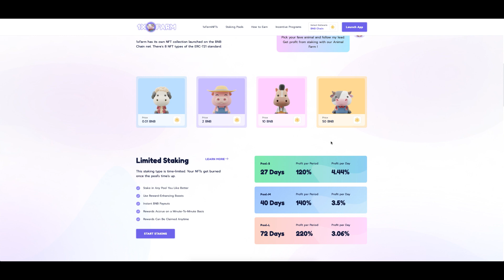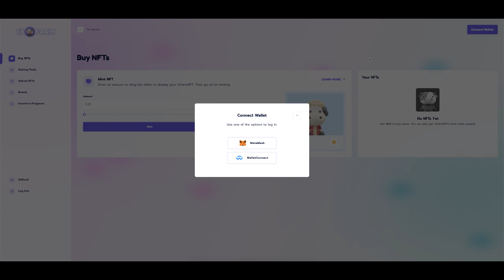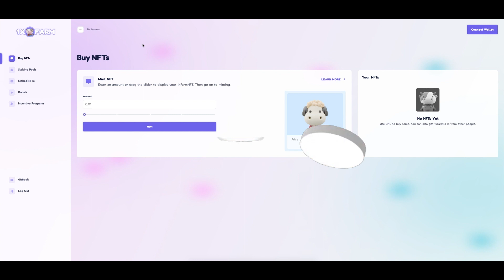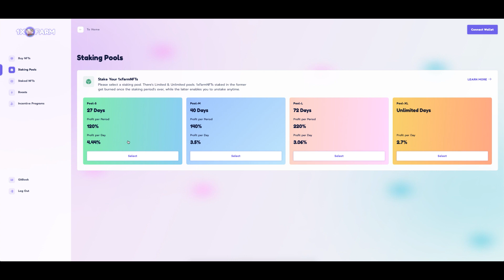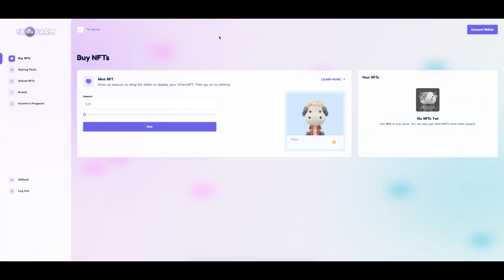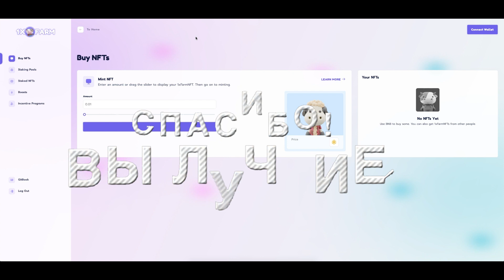История успеха или разоблачение пирамиды? 1XFARM и его обещание 4 4% в сутки на NFT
В мире криптовалют и NFT появляются новые проекты каждый день. Одним из них является 1XFARM, который обещает доходность в 4.4% в сутки на NFT. Но насколько это реально? Или же мы имеем дело с очередной пирамидой?
Чтобы понять, что такое 1XFARM и как работает его система доходности, нужно в первую очередь разобраться в технологии NFT. NFT - это уникальные цифровые активы, которые могут быть проданы или куплены на криптовалютных биржах. 1XFARM предлагает своим пользователям инвестировать в NFT и получать доходность в 4.4% в сутки.
Но каким образом происходит генерация этой прибыли? По словам основателей проекта, доходность обеспечивается за счет фарминга (майнинга) NFT. Однако, если внимательно изучить их сайт и белую книгу, можно заметить, что они не дают конкретной информации о том, каким образом происходит фарминг и как генерируется доходность.
Это может быть знаком для инвесторов о том, что проект не прозрачен и не ясно, каким образом обеспечивается доходность. Кроме того, высокая доходность, которую обещает 1XFARM, может быть сигналом того, что мы имеем дело с пирамидой.
В заключение:
Инвестирование в NFT - это новая область, которая еще не полностью изучена. Поэтому, перед тем как инвестировать в проекты, обещающие высокую доходность, нужно тщательно исследовать их и убедиться, что они не являются пирамидами. 1XFARM, обещающий доходность 4.4% в сутки на NFT, может вызвать подозрение у опытных инвесторов. Будьте осторожны и принимайте взвешенные решения, основанные на анализе и знаниях.

Простая и удобная платформа для создания ботов на крипторынке! Регистрируйся  и получи $5 на свой счет!